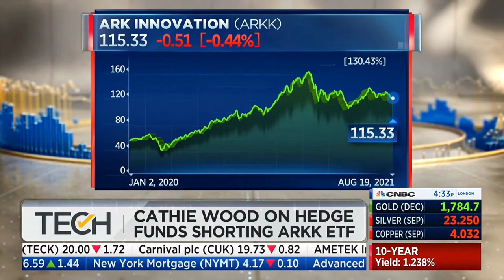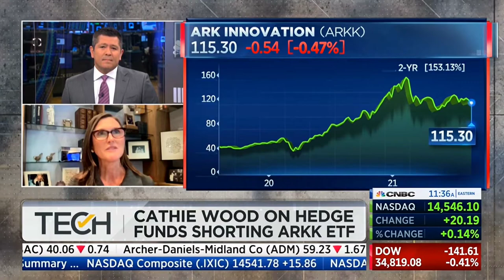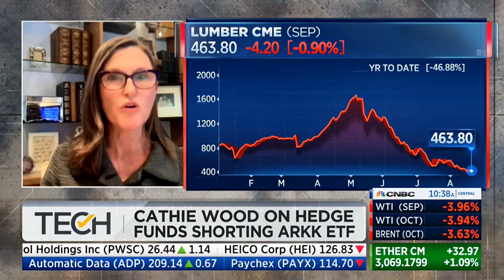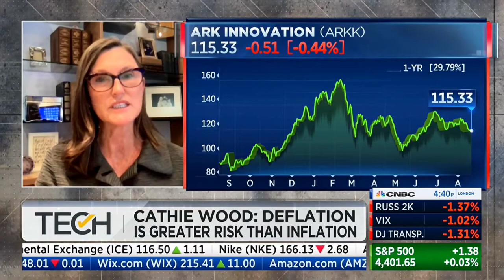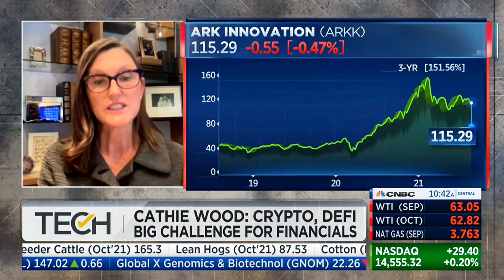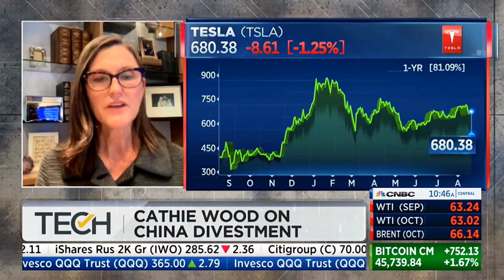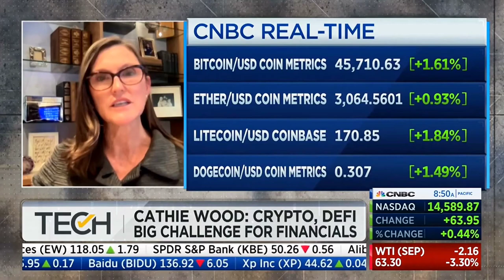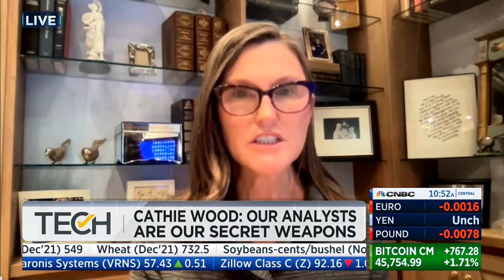Cathie Wood vs Michael Burry | ARK Invest vs The Big Short | Market Bubble?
In this video Cathie Wood responds to Michael Burry who is shorting ARK Invest's ARKK ETF. Michael Burry known as The Big Short is also shorting Tesla, ARK innovation's main holding.

ARK Invest's Cathie Wood on Thursday defended her innovation-focused strategies in the wake of investors betting against her funds.

"I don't think we're in a bubble which is what I think many bears think we are," Wood said Thursday on CNBC's "Tech Check." "In a bubble, and I remember the late '90s, our strategies would have been cheered on. You remember the leap frogging of analysts making estimates one higher than the other, price targets one higher than the other. We have nothing like that right now. In fact, you see a lot of IPOs or [special purpose acquisition companies] coming out and falling to earth. We couldn't be further away from a bubble."

On Monday, regulatory filings showed Michael Burry bet against Woods' ARK Innovation ETF using options. Burry's Scion Asset Management bought 2,355 put contracts against the red-hot tech ETF during the second quarter and held them through the end of the period. Burry was one of the first investors to call and profit from the subprime mortgage crisis.

Other hedge funds also have put bets and other short bets against the firm's ETFs.

"When I see such negative sentiment out there, especially when it comes to valuation and longer time horizons, investment time horizons, I actually feel a little more comfortable. I like bad news," Wood added. "The discounting is worse now than the news actually will be. I actually feel better in that environment for our strategies."

Wood said that much of the bearishness on her funds is focused around inflation and interest rates going higher. However, the portfolio manager's macro thesis focuses on deflation from innovation.

"The innovation around which we have centered our research, these five platforms: DNA sequencing, robotics, energy storage, artificial intelligence and blockchain technology, are barely off the ground," Wood said.

Shares of Wood's flagship fund, Ark Innovation, hit a bottom in May as investors rotated into value stocks in the first half of 2021 and out of tech shares. The ETF did end the second quarter up 9%, but it's still down 7% year to date.

ARKK traded down on Thursday.

"The seeds for all of these platforms were planted in the 20 years that ended in the tech and telecom bust and ended in tears and there's a lot of muscle memory around that but that's not what's going on right now. I don't think the market is ready for this. We've never been at a more provocative time for innovation in history," Wood said.

Wood made a name for herself after a banner 2020 in which Ark Innovation returned nearly 150%. The fund had big holdings in stocks such as Zoom and Teladoc, which thrived during the pandemic. The ETF ballooned with investors hoping to get a piece of the "disruptive innovation" names that Wood touts on her popular YouTube channel. The fund's assets under management are now more than $22.5 billion, according to FactSet.

🕒 Timestamps:
00:00 - Cathie Wood on stock market climate
10:00 - Cathie Wood on Chinese stocks
14:07 - Cathie Wood on Robinhood stock
17:00 - ARK Invest hiring process